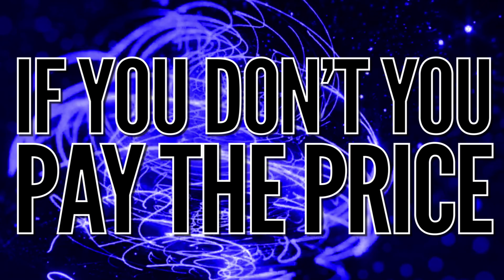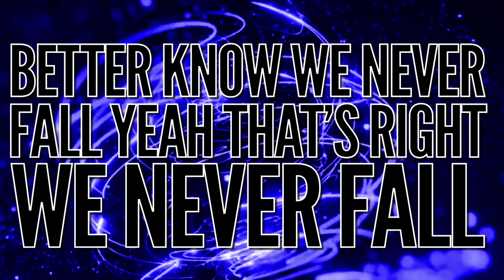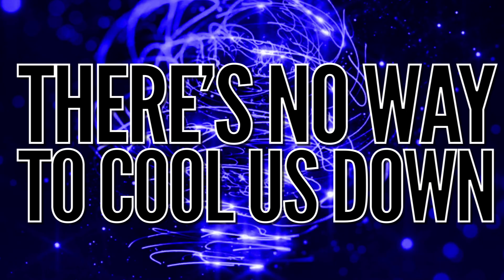MYRTLE BEACH AS RVCA 2023